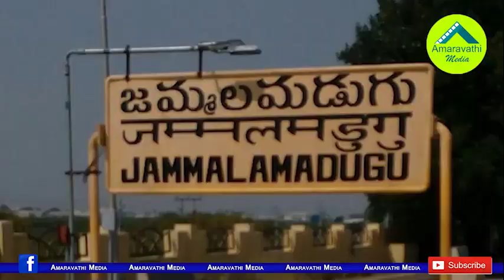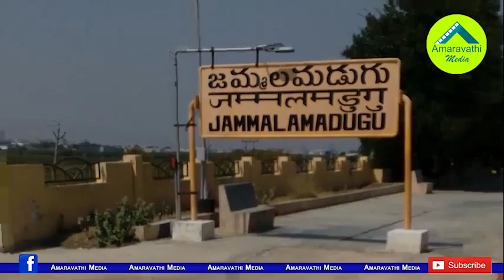ఆది, రామసుబ్బారెడ్డి అవుట్..కష్టాల్లో జమ్మలమడుగు టీడీపీ| Leadership Lack of TDP in Jammalamadugu..!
TDP Chief Chandrababu Naidu's Strategies have failed miserably in Jammalamadugu Constituency. Chandrababu Naidu has made many attempts to gain a foothold in the constituency. A compromise was made between the Adinarayana Reddy and Ramasubba Reddy. But they all failed because of the defeat in the election. Now the former minister Adinarayana Reddy looking to leave the party and preparing to join BJP. Ramasubba Reddy also in the same way. He likely to join YSRCP. Now the TDP is suufering with Lack of leadership in the constituency.